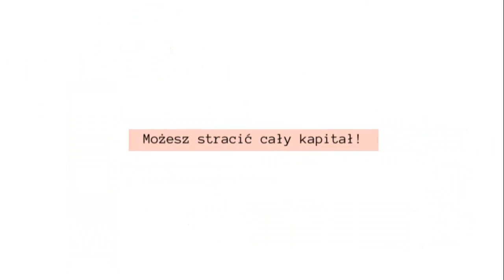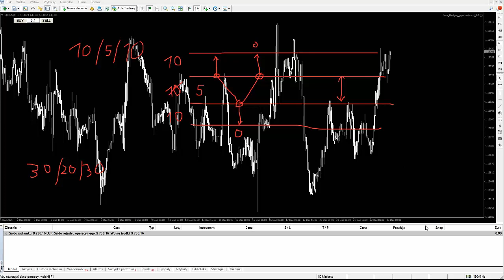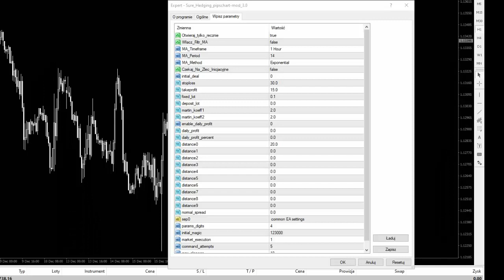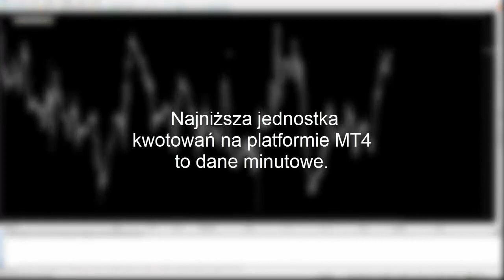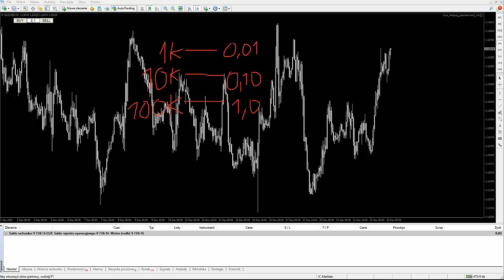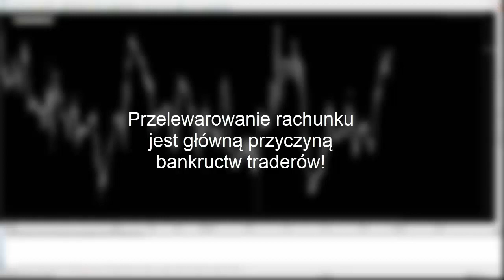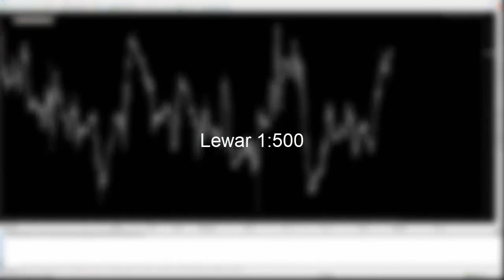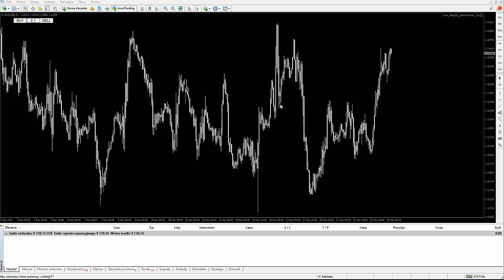SureFire cz.2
Ogarniamy strategię Sure Fire.  Film jest odpowiedzią na uwagii członków społeczności facebookowej "Zakazane strategie" oraz forum sTrader.pl